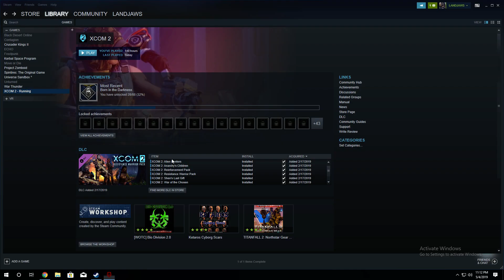XCOM 2 Legendary Ironman Modded S3E10 Part 1 Stealth and ragequits